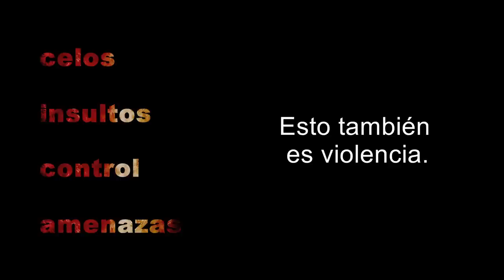spot 2 Violencia en el enamoramiento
Spot de la campaña anual:
"Abre los ojos" se llama la campaña lanzada por el IDH, dirigida a evitar, reconocer y cambiar conductas violentas durante la etapa de enamoramiento y noviazgo en jóvenes y adolescentes.
La campaña está orientada a que chicas y chicos establezcan relaciones saludables basadas en el respeto y la confianza y la buena comunicación. Aún cuando en una relación de pareja se presenten conflictos la violencia nunca puede ser aceptada.